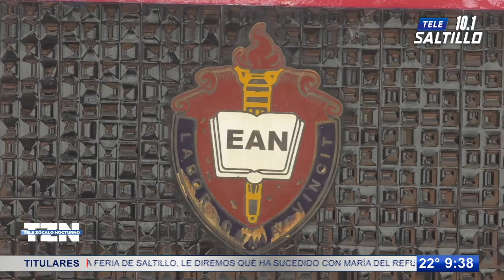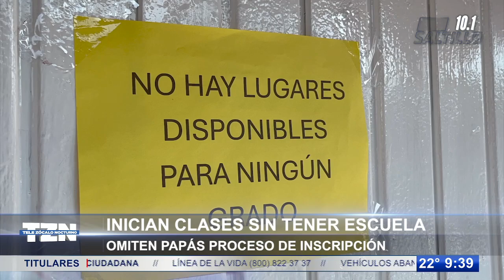Inicia clases sin tener escuela; omiten papás procesos de inscripción